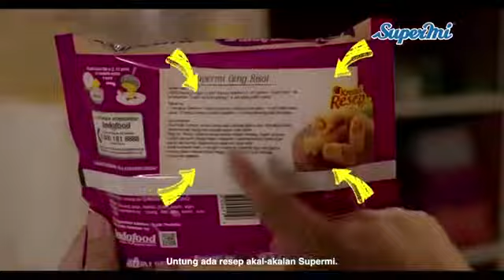Iklan supermi - akal2an ibu menangkal lapar